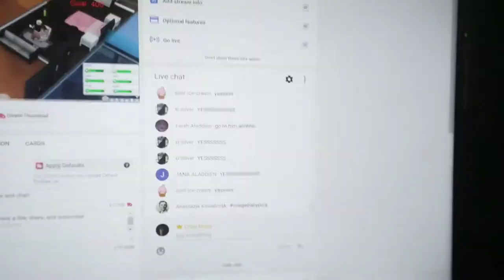Waterfront adventure with the cousins!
Hope you all enjoyed the vlog! Love you all and thank you so much for the support so far!